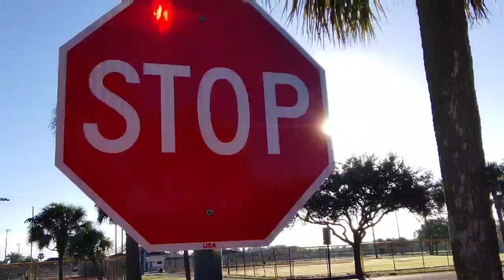30 Minutes Virtual Scenery for Treadmill. Walk in a South Florida Park.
Hi Guys,
I'm sharing scenes along the trail at the Brian Piccolo Park. Hope the tranquility of the scenes help to make your treadmill and other equipment workout more enjoyable, as you virtually experience the sights and sounds of the great outdoors.